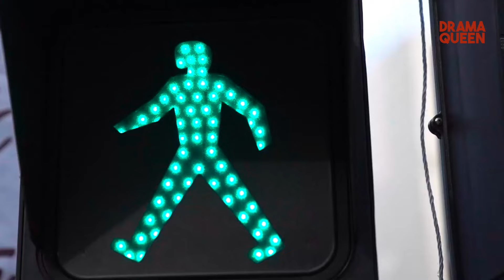피싱걸스-Drama Queen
누구에겐 쉽겠냐마는 유난히 사랑도 이별도 어려웠던 나 호들갑쟁이 박유유였다.

비련의 여주인공인 양 골방에서 혼자 울고 있으면 생사확인차 비핑은 전화를 걸어 겨우 밖으로 꺼내 현실을 잠시나마 잊을 수 있도록 술을 마셔주었다.
그리고 2022년 최악의 여자 타이틀을 거머쥘 만큼 넋두리? 한풀이? 를 하던 뭐 아주 그냥 진상이었다.

그러던 어느 날 그런 마음들을 모아 가사로 쏟아내 비핑에게 보내버렸다.
그걸 본 비핑은 사랑 노래를 하면 죽어버리는 병에 걸렸지만 실연자를 어여삐 여기사 작곡을 해주었다.

사실 곡이 완성되고 시간이 흐른 후 들어보니 말도 안 되는 말 대잔치였기에 멤버들과 혁준 피디님의 도움으로 가사를 수정에 수정을 더하여 겨우 완성해냈다. 아마도 그 당시 내 상태가 처음 가사처럼 대환장 파티였을 거라 추측해 본다.

나만 아픈 줄 알고 나한테만 이런 가혹한 일들이 일어나는 줄 알고
시도 때도 없이 엉엉 울며 세상 청승은 다 떨고 다니던 그 시간들이 지나니 참으로 웃기지도 않다.

그래도 나는 아직도 모든 사람들이 다들 그렇게 살면 좋겠다.
자신이 세상의 주인공인 듯 호들갑 떨면서 행복해하고 진심으로 사랑하고 미친 듯이 슬퍼하고 그러다 시간이 지나면 다들 그렇게 사는구나 하면서 상처 같은 건 툭툭 털어내버리는 그런 단단함도 생기면서 말이다.

아무튼 모두들 사람도 강아지도 고양이도 피싱걸스도 사랑하며 삽시다.

[가사]

또 그렇게 전화를 걸어
답답한 맘에
이번에는 다른 얘기야
들어줘 제발

무엇 하나 쉬운 것 없는 이 세상에서
떼쓰는 아이처럼 우는 내가 가여워

Don’t be such a drama queen
Stop overacting
한마디에 울고 웃고
한순간에 너무 쉽게 식어버리는
Stop overacting
나만의 낭만 이젠 못 견디겠어

그때 얘긴 그만해도 돼
몇 번째야
새로 만난 그 사람과도
다를 건 없잖아

무표정한 대답을 애써 모른척하며
모든 걸 늘어놓는 내 모습이 우스워

나만의 영화 나만의 드라마
알고 있어 알면서도 어쩔 수 없는걸
다 같은 스토리 또 뻔한 클리셰
나만 아프고 나만 힘든 것 같아
하지만 한 번쯤
누구나 주인공이었던 이야기

Stop overacting
스쳐가도 너무 깊게 빠져버리는
Stop overacting
나만의 낭만 이젠 질려버렸어